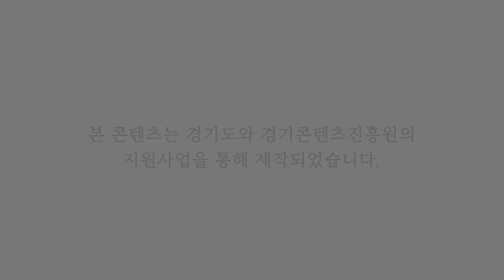백석고 각 실 소개